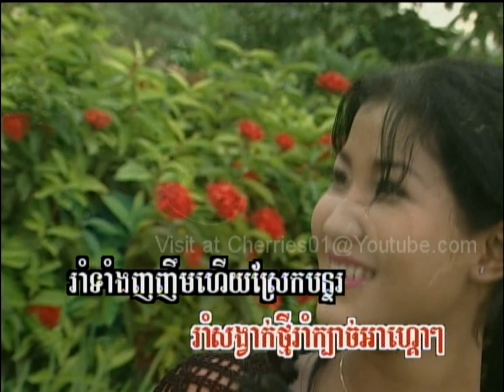Thass Meas DVD 09 - Heang Molina - Ban Joub Pros Snaeh / ហ៊ាង មុលីណា - បានជួបប្រុសស្នេហ៍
khmer karaoke

ទូច ស៊ុននិច​,
ស្រឡាញ់ពេញប្រាស,
ខានជួបគ្នាយូរ,
មិនដូចពីដើម​,
ទឹកមាននិស្ស័យ,
បាត់ដំណឹងសូន្យ,
ក្លិនជាប់នាសា,
ទំនួញនាងមេទ្រី,
លួងលោមចៅស្រទបចេក,
ចំការសំរោង,
ទឹកហូរមិនហត់,
ស្ទឹងសែនប៉ារីស,
សិលាចាំប្ដី,
ខ្នើយកម្ម,
ព្រះអាទិត្យអាប់រស្មី,
ផ្កាស្រពោន,
ទំនួញរ៉ៃវត្តភ្នំ,
ដៃសមុទ្រត្រពាំងរូង,
ថ្ងៃលិចអូនស្រណោះ,
ស្រឡាញ់ប្ដីគេ,
រាត្រី​ទីមួយ,
អូនសូមផ្ញើខ្លួនលើទូកបង,
ទំនួញទ្រខ្មែរ,
កេរសរមាលា,
ព្រះថោងតោងស្បៃ,
ស្រឡាញ់មួយណា,
រៃលាបង្គង​,
សុិន សុីសាមុត​,
រស់ សិរីសុទ្ធា​,
ប៉ែន រ៉ន,
កែវ សារ៉ាត់​,
ឈួយ សុភាព,
ហុឹម សុីវ៉ន,
ហួយ មាស,
ណយ វ៉ាន់ណេត,
ខេមរៈ សិរីមន្ត​,
ឱក សុគន្ធកញ្ញា​,
មាស សុខសោភា​,
ខេម,
តន់ ចន្ទសីម៉ា,
ពេជ្រ សោភា​,
ពេជ្រ ថាណា,
ចឺម,
យឿន សូត្រអនុស្សាវរីយ៍,
ខាន់ ជែមស៍​,
មាស សាលី,
ឆន សុវណ្ណរាជ,
សុគន្ធ នីសា,
ទេព បូព្រឹក្ស​,
វ៉ាន់ដា,
វ៉ាន់ថាន,
ជី ដេវីត,
ស៊ូ សុីរីកា,
នី រតនា,
ពេជ្រ ថៃ,
នីកូ,
ខាន់ សុីអឿន,
សុខ ពិសី,
ដួង វីរៈសិទ្ធិ,
ឆាយ វីរៈ​យុទ្ធ​,
លីនដា,
អុីណូ,
ផាន់រ៉ុង,